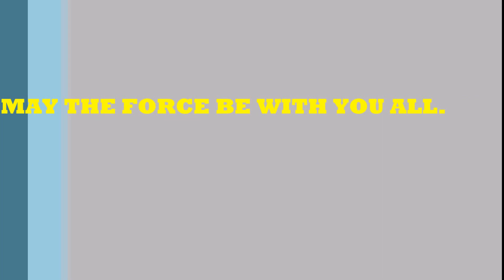PUERTORRICAN STAR WARS CLUBS AT BEST BUY HATO REY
On April 5, 2016 at the Best Buy store in Hato Rey, Puerto Rico many of the chapters of the local Star Wars Clubs got together to celebrate the release of the movie Star Wars: The Force Awakens on Bluray. A good time was had by all.